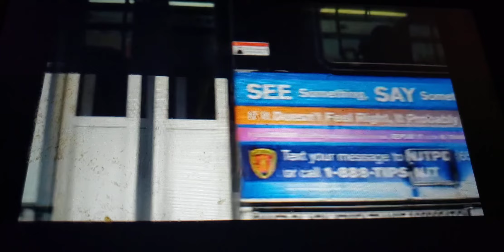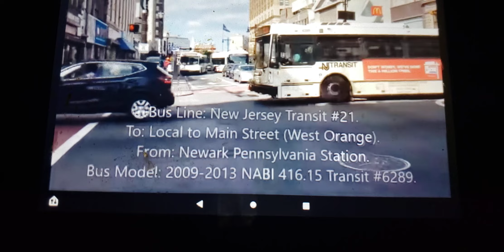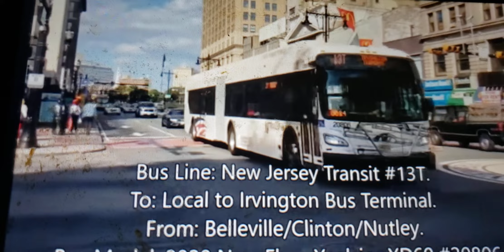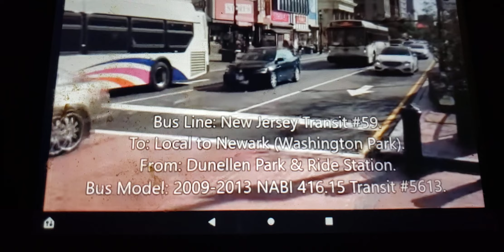New Jersey Transit Bus Observatory (November 3014) + Part 3/3